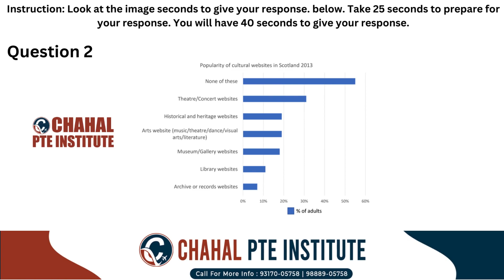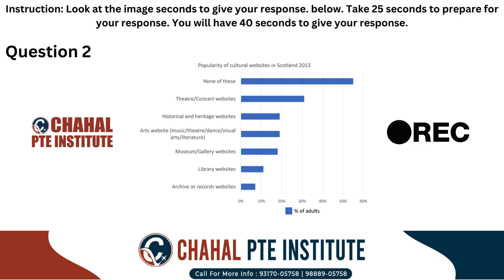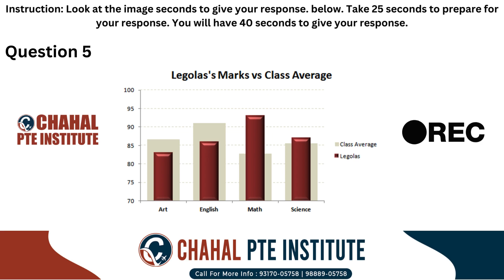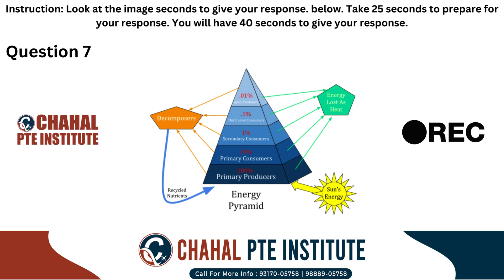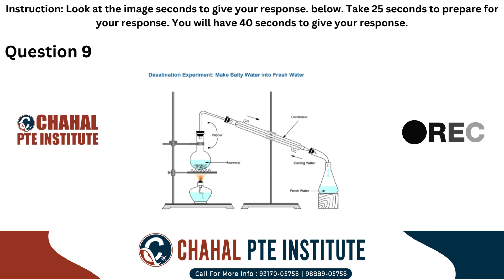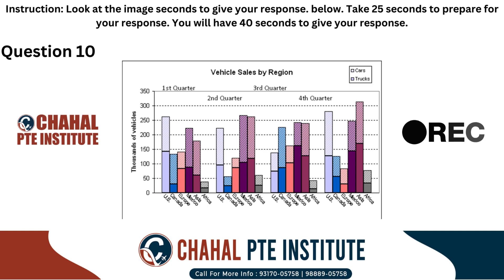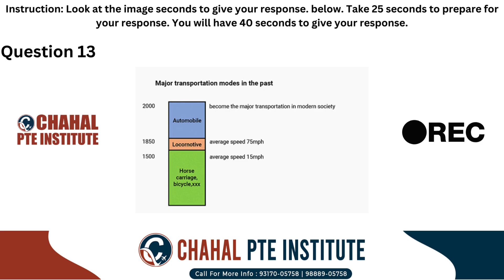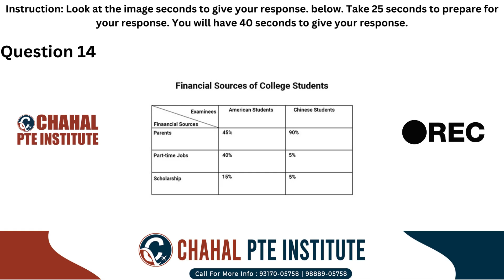PTE Describe Image | 19 April 2024 | Most Repeated | CHAHAL PTE